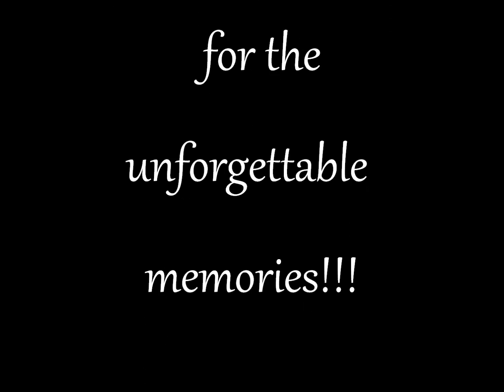Marion visits Yas water world -2015